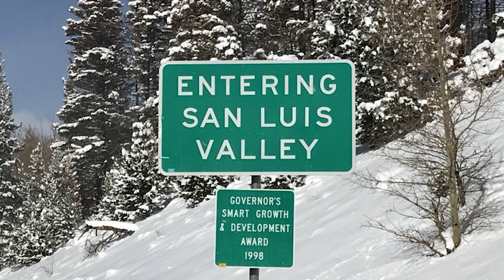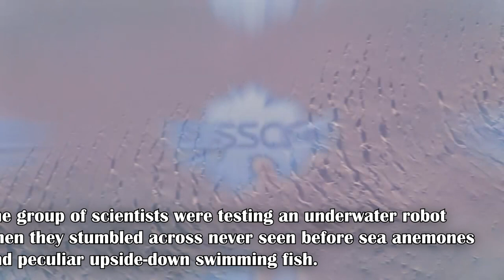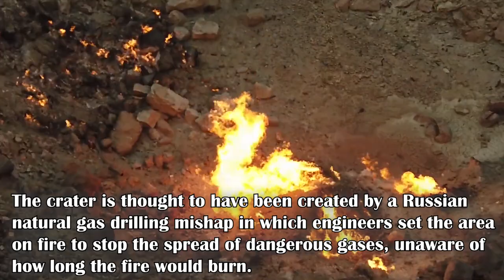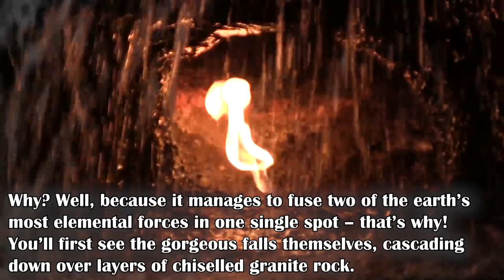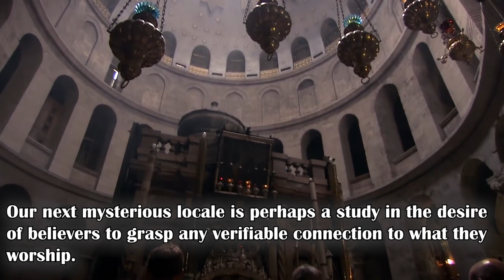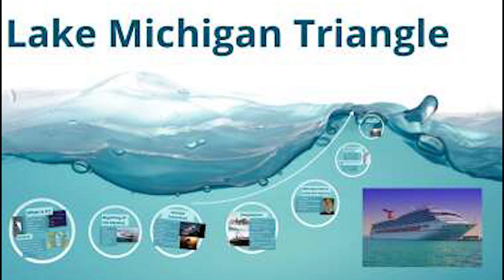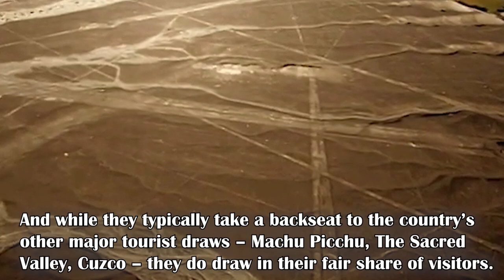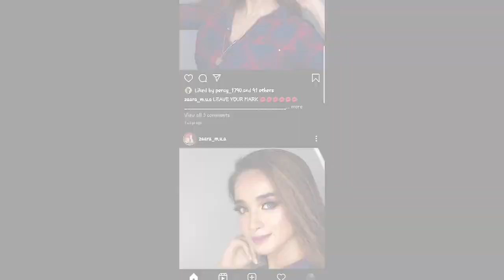Want to experience mysterious thrills? Explore these places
Going to different places and exploring them is what you love to do, then this is a must-watch video. Also, Gootoknow presents you with a list of mysterious places that will give you the chills. Waiting to experience some spooky and adventurous thrills, then head to these places.

Best travelling gears

Products We use:
Adobe premiere pro
Boya mic
Acer PC

Please don't give any copyrights strikes, I'm here to share knowledge.

Peace out, be a ♠️